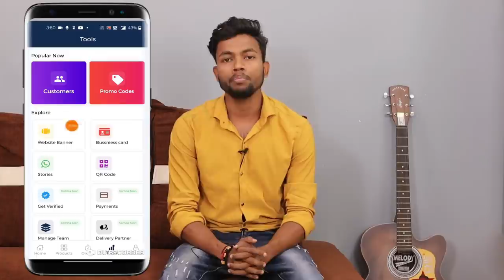Youtube Se Paise Kaise Kamaye ? How To Earn From Youtube || Youtube Facts 🔥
Aaj hi start karein apni online business with zero investment or kamaiye ₹500000 tak har mahiney:

2nd Camera Canon 90D
50MM LENS
CAMERA TRIPOD